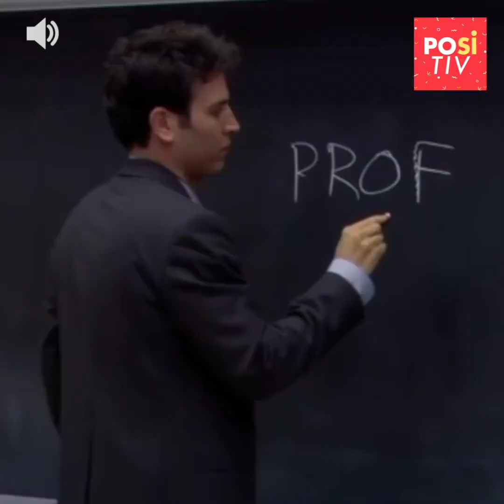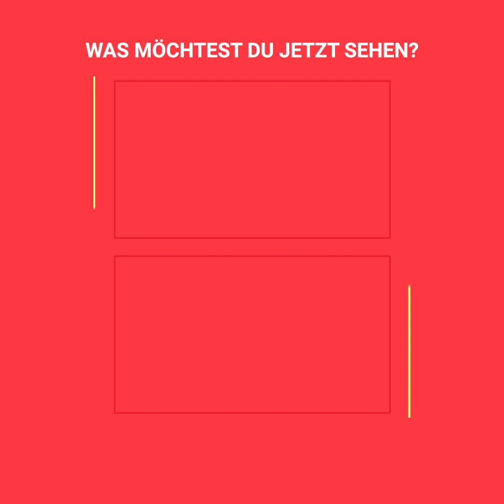Das bestgehütetste Geheimnis von „How I met your mother”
Die Serie dauerte fast 10 Jahre und bestritt mit „Friends“ zusammen den Thron für die beste Sitcom. Die Serie „How I met your mother“ verbarg jedoch ein Geheimnis: die schlechte Beziehung zwischen ihren Hauptfiguren. Heute, 5 Jahre nach der Ausstrahlung des letzten Kapitels, kam die Wahrheit ans Licht. Wir können nicht glauben, dass wir es nie gemerkt haben.